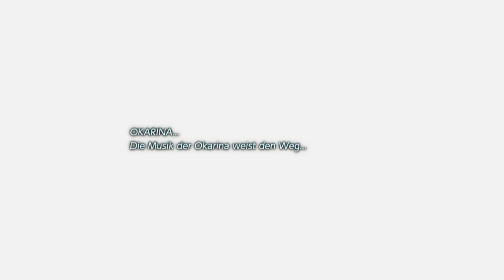[18] Flotter als erwartet || The Legend of Zelda Link’s Awakening – Let’s Play